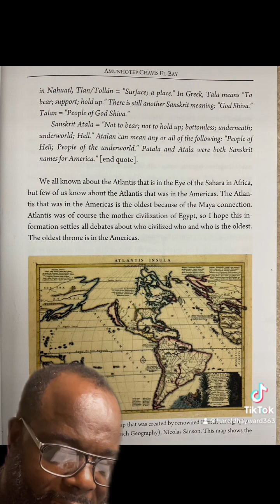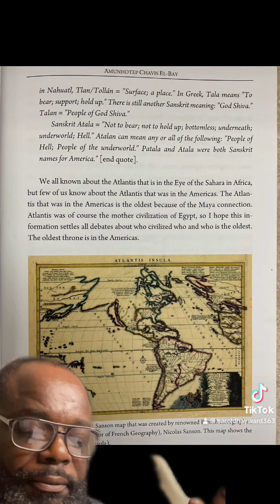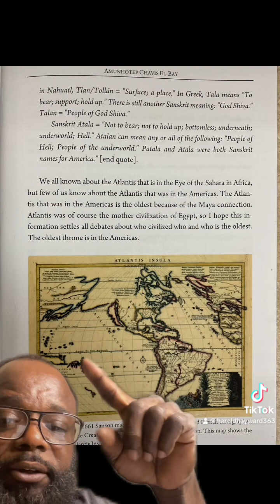Atlantis Discovered. Atlantis Was In The Americas: